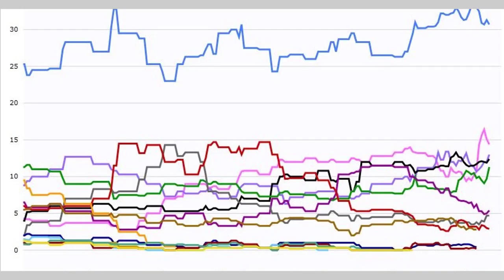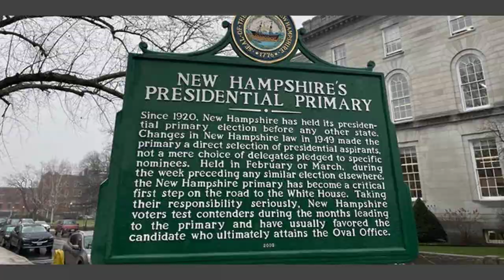Keller Large Biden to not be formal candidate in New Hampshire presidential primary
BOSTON - It's official. President Biden will not be a formal candidate in the New Hampshire presidential primary.

New Hampshire voters will still head to the polls first in primary season, but they won't be electing presidential delegates. What could that mean for the state's political clout?

As his uninspiring, unsuccessful campaigns there suggest, Biden and New Hampshire have not been a match made in heaven. "The rest of the nation is out there, there's an awful lot of electoral votes to be had," he said during the 2020 primary.

And Biden proved back then that you could crater in New Hampshire but soar in South Carolina and ride the backing of black and urban voters to the nomination. No wonder the White House has stacked the early Democratic primary calendar with states where he's likely to run strong leading into Super Tuesday.

Still, Biden's critics will try to make hay off his New Hampshire no-show, not just Trump and the Republicans but also Democrats like obscure Minnesota Congressman Dean Phillips, who seems poised to challenge Biden in New Hampshire from the left. Will voters down on Biden for his primary meddling or other reasons want to send the incumbent a message?

"I don't see as if there's enough time for him to run a serious campaign," says veteran New Hampshire Union Leader political reporter Kevin Landrigan. "It's a protest campaign. Will it be ten percent? Could be. Fifteen? It depends."

And once Biden moves on, could New Hampshire return to its status as the first serious stop on the road to the White House? "I think you'll see a fairly organized effort to convince potential candidates for 2028 that maybe starting off in New Hampshire isn't the worst thing," says Saint Anselm College Political Science Prof. Christopher Galdieri. "Let us whittle the field down and then South Carolina can have its say."

New Hampshire won't survive because it's some kind of must-win state. Democratic primary voters there haven't picked the eventual nominee since John Kerry in 2004.

But for ambitious Democrats without a national following looking to jump-start one by running strong in New Hampshire, the high level of voter engagement and media interest could make the primary a major factor once again down the road a piece.